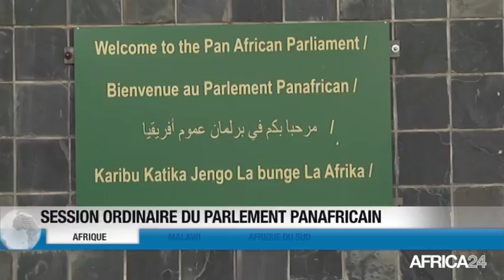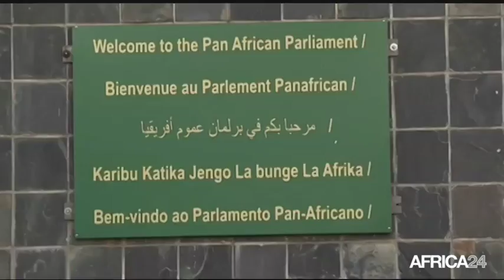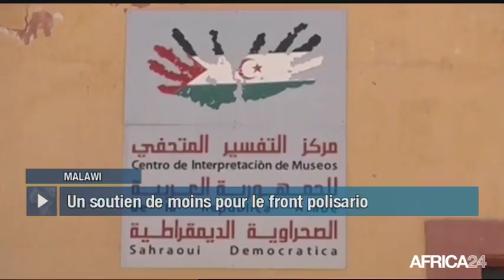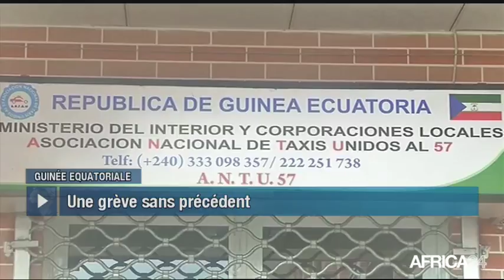Le Journal du dimanche 7 mai - 19h GMT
Afrique, SESSION ORDINAIRE DU PARLEMENT PANAFRICAIN. Malawi, LE GOUVERNEMENT NE RECONNAIT PLUS LA RASD. Afrique du Sud, INCITATION AU DIALOGUE POLITIQUE. Guinée Equatoriale, GRÈVE DES TAXIS.